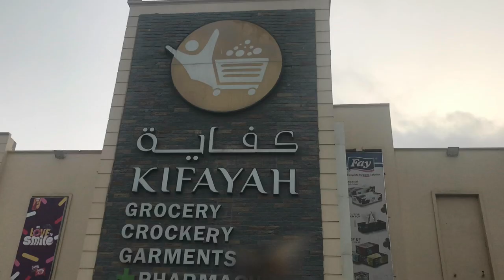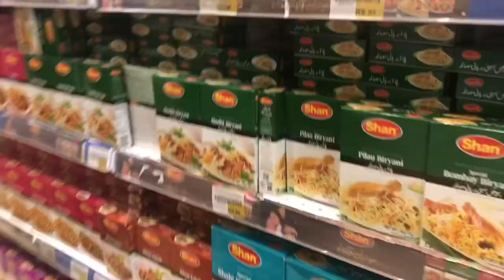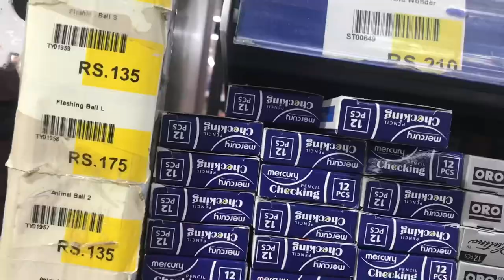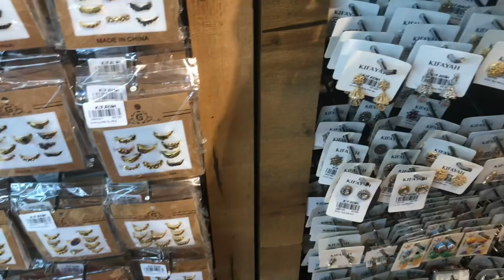Kifayah Super Market|Shoping vlog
Query solved…